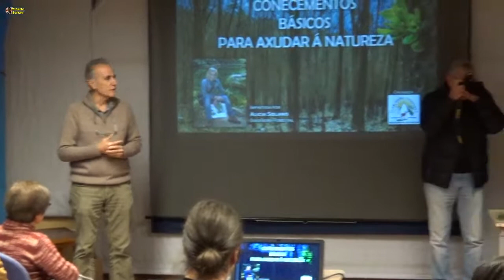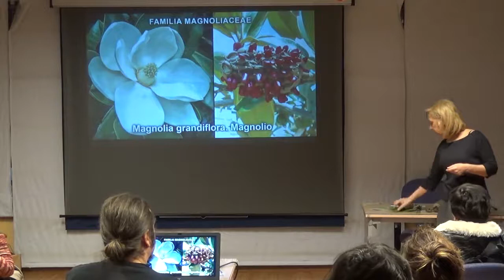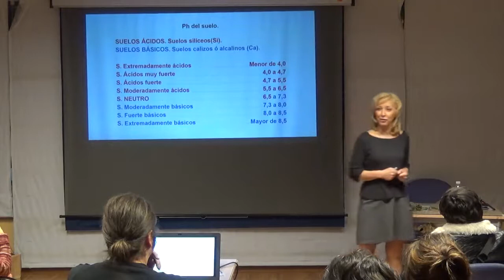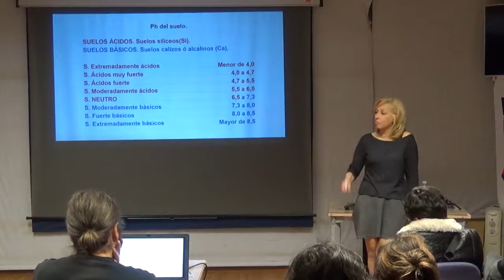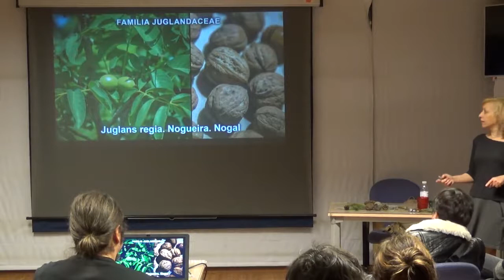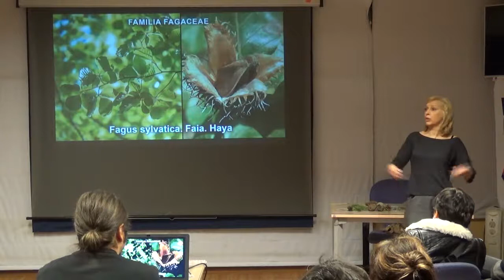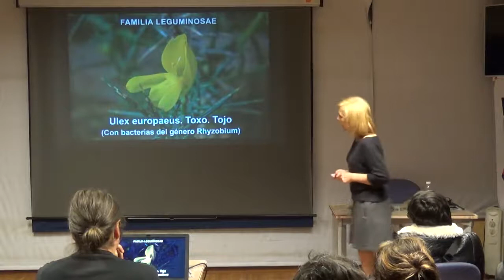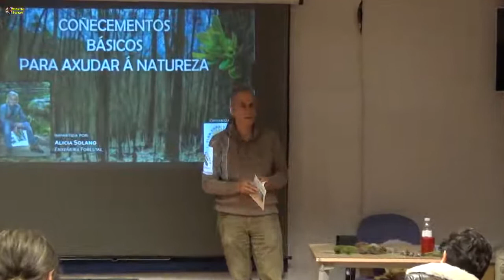Conferencia de conocimientos básicos para ayudar a la naturaleza.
02/febrero/2018, Vigo. Excelente conferencia la que ha dado Alicia Solano, en el local de Peña Trevinca, en Vigo. Rompiendo mitos, y poniendo a cada cosa en su lugar, apoyándose en los conocimientos y en la reflexión. Imprescindible para comprender la naturaleza en general, pero en especial, la gallega.